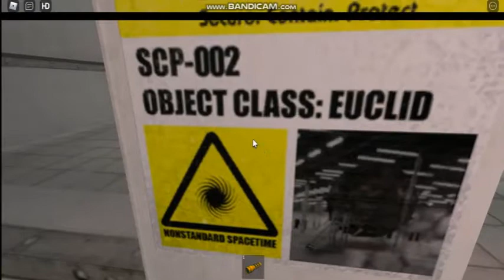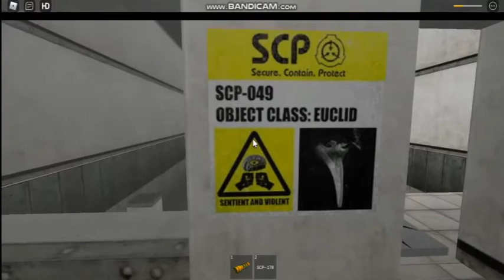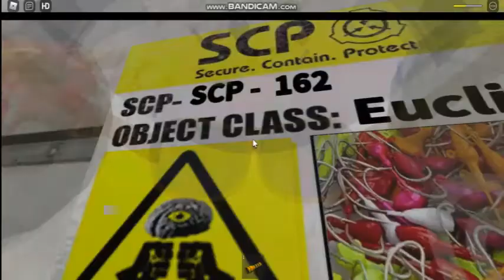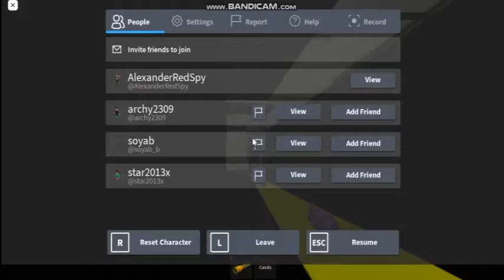ROBLOX SCP CONTAINMENT BREACH OBBY GAMEPLAY